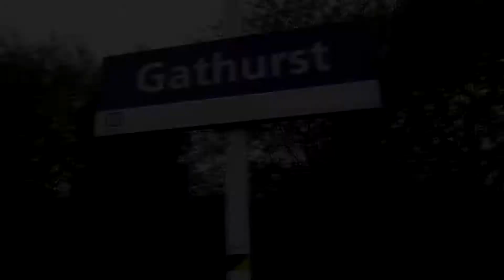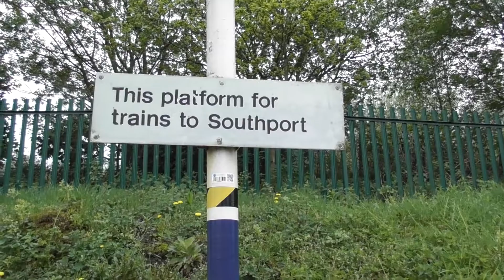Gathurst Station 8/5/18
Join me on a three day ramble using the trusted Northern pacers to get around, we manage to cover the Blackpool Line, Souhtport line, Kirby Line and Ormskirk line not bad going at all especially during the hot weather and oh yes a Northern Strike, I hope you enjoy!